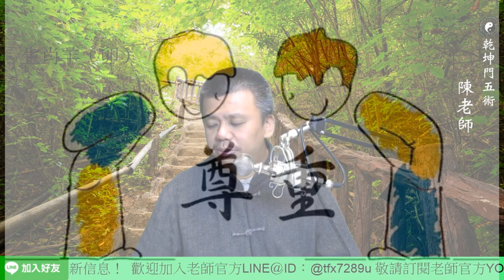命運.要當命理師你必須懂得十件事（有字幕）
想當命理師嗎？想學命理當副業嗎？現在學命理很簡單了，但是關於學命理的十件必須要懂得事情你知道了嗎？

老師從業十餘年，用經驗與您分享，想當命理師，您必須要先瞭解的十件事！

請按「訂閱」+LIKE讚  給老師一個鼓勵喔！

支付寶帳號 收款人：（殷曉琴）
微信：
iammopheus